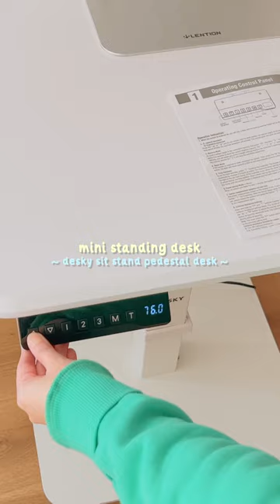space-saving desk makeover 🖥️ cramped to comfy with a desky standing desk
this room makeover is a little different to my usual ones, as I am going to be helping out in fixing up my cousin's new space! thank you to desky for making this all possible!

🍞 𝙥𝙧𝙤𝙙𝙪𝙘𝙩𝙨 𝙢𝙚𝙣𝙩𝙞𝙤𝙣𝙚𝙙
‣ Desky sit stand pedestal desk